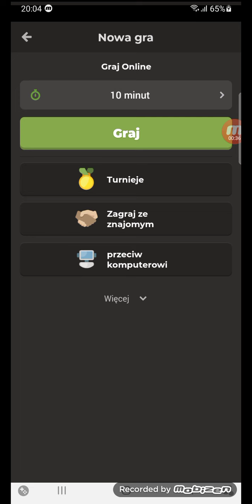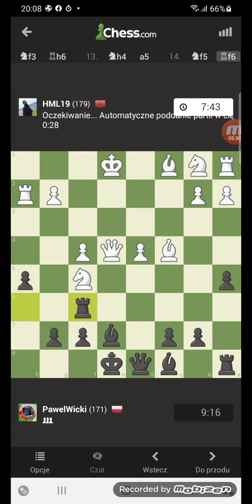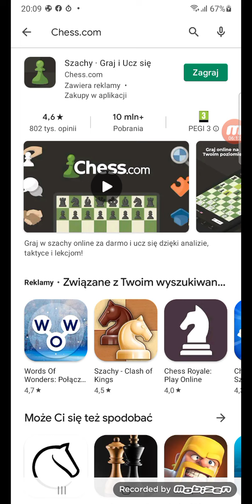Ta gra to jest cool zabawa do cieszenia się z niej i pomagająca się uczyć na wielkiego szachistę.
Siemanko witam was bardzo serdecznie na moim kanale Paweł Wicki Gamer w dzisiejszym odcinku nagram dla was jak gram w Chess.com  ta  gra  uczy myślenia , porządnego rozwijania się i pomaga w wygrywaniu trudnych męczy jeżeli chcecie kiedyś w nią zagrać to bardzo wam ją polecam ja w nią gram od 2 dni czyli od wczoraj i jest naprawdę ekstra , reszty dowiecie się w tym filmiku no  dobra to na dzisiaj tyle na tym moim filmiku , dziękuję wam bardzo za obejrzenie tego odcinka I pozdrawiam wszystkich moich widzów.  Trzymajcie się ciepło.  Cześć 👍❤🇧🇭🤩🤩🤩.